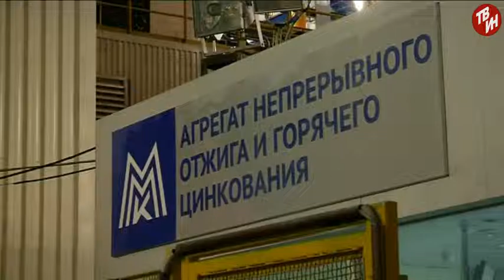Время местное - Группа ММК продолжает внедрять инновации